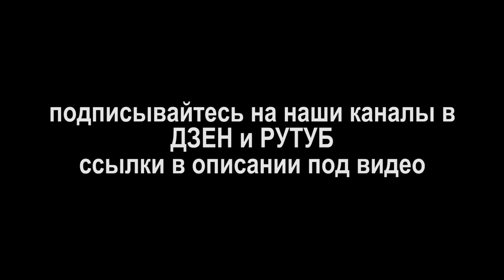Почему разорвало постель ГБЦ Мицубиши Галант 1980 ремонт постели, заварка трещины ТИГ сварка Fronius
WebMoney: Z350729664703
Ссылки традиционно оставлю в комментариях под видео. Сегодня у нас в работе ГБЦ Мицубиси Галант 2,0 аж 1980 г выпуска. На одометре 79 604 км. Я так подозреваю этот пробег, уже по второму кругу. Это вот такое авто. Фото машинки взято из иннета. Головка, которую привез в работу клиент, мастер СТО одного из близлежащих к нам городов, по имени Николай. Головка стоит на чистокровном японском праворульном Галанте. Клиент самостоятельно обнаружил трещину со стороны постели. А чтобы воочию видеть проблему и понять, как ее решитьделаю и я опрессовку. Сильно давить не пришлось, проблема тут же обозначила себя. При более детальном осмотре видно, что трещина пересекает и сам опорный бугель.
Теперь, когда понятен объем работ, согласованна сумма, мы приступаем к реализации ремонта. Первое, что нужно сделать, это воссоздать герметичность головки, и затем восстановить постель распредвала. Сварщик приступает к разделке трещины. Сперва он кладет головку в мойку. Затем дугой проявляет трещину и смотрит, как и куда она идет. Теперь требуется распустить, удалить, все лишнее в зоне трещины. И самое главное это разрезать опору. Делает это фрезеровщик Сергей на станке. А сейчас о той самой истории, происшедшей с машинкой. Итак, некий покупать приобрел у дамы авто. В головке травил сальник распредвала, т.е. текло маслице. Покупатель полез менять сальник самостоятельно. Снял клапанную крышку, бугель, поменял сальник, все собрал до кучи и поехал. Но, ездил он совсем не долго. В один прекрасный момент двигатель дал клина. Человек не захотел заморачиваться и разбираться, что же с эти всем делать, и попросту продал автомобиль тому самому мастеру СТО, теперь уже ставшему нашим клиентом. Со слов Николая, машинка находится в довольно-таки очень хорошем состоянии и по кузову, и по другим агрегатам и механизмам и по состоянию самого салона. Какое-то время новый владелец не занимался ремонтом приобретения – сказывалось отсутствие времени и наконец-то, когда оно, т.е. время, у него появилось, приступил к ремонту. Естественно, первое, что Николай сделал, так это сдернул ГБЦ с двигателя. Причину выявил очень быстро. Оказалось, что продавец, когда менял сальник набузовал под бугель, да и под саму клапанную крышку очень даже чрезмерно, герметика. Наверное, думал, что кашу маслом не испортить. Однако испортил. Герметик попал в масляный канал бугеля, перекрыл его. В результате масляное голодание, перегрев и клин. На первый взгляд беда случилась очень даже удачно, как показалось на тот момент. Т.е. моторист подправил шабером постель там, где заклинило вал. Это был средний подшипник скольжения. Так же полирнул соответствующую шейку вала. Поставил все агрегаты и запчасти на место. Но, вновь ездил не долго. Стал уходить антифриз, а в поддоне образовалась эмульсия. Только тогда Николай решил опрессовать ГБЦ. И вот только тогда он выявил проблему. Как считает сам мастер, во время клина распредвала, значительному напряжению подвергся подшипник скольжения, тот самый, где в последствии появилась трещина. Именно там пришлось править бугель и полировать шейку. В результате воздействия чрезмерных сил, появилась трещина, которая была не замечена или скрыта внутри. С началом работы двигателя, после устранения последствий, эта трещина расползлась и соответственно появилась другая проблема. И теперь без заварки и восстановления постели никак не обойтись. Вот так, ребяты, излишки герметика (всего лишь на всего) сотворили беду на ровном месте. И хозяину авто проще стало за копейки